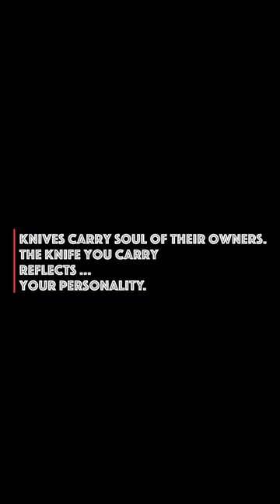Hunting Survival 9-inch D2 Steel Blade fixed blade knife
MASALONG Hunting Survival 9-inch D2 Steel Blade fixed blade knife KNI197